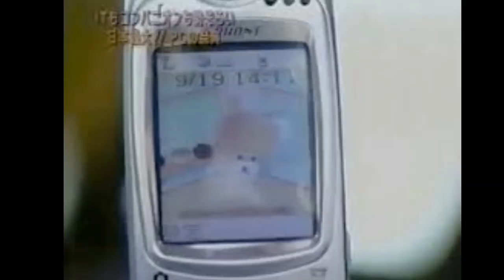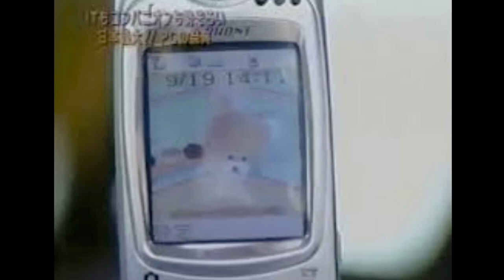( Free) Autumn! Type Beat " myLove!" (Prod. Underdog)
Free for non profit use. Make sure to tag Prod. Underdog